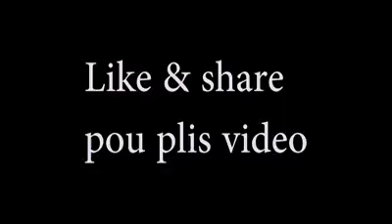Nou pa egare Haitian be like